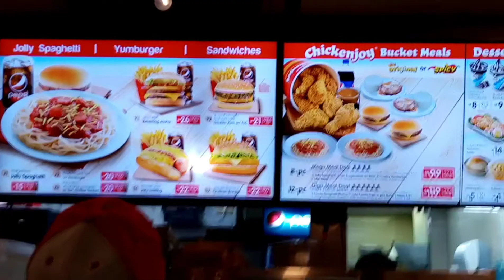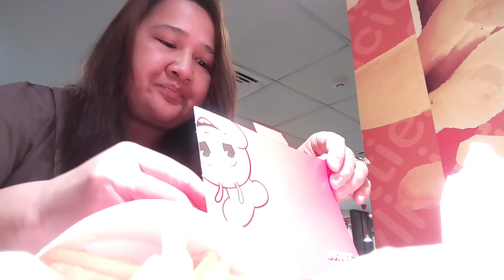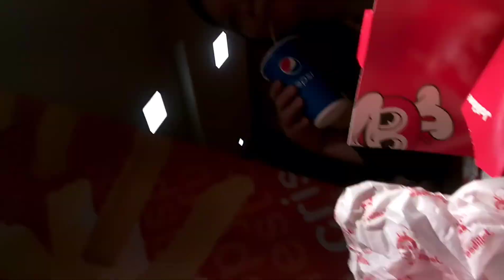Just the 3 of us at Jollibee